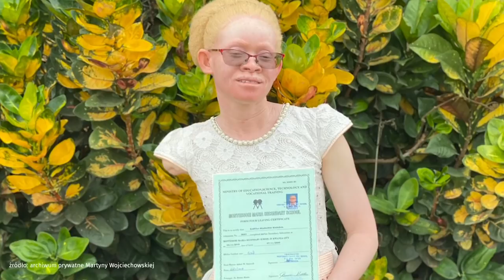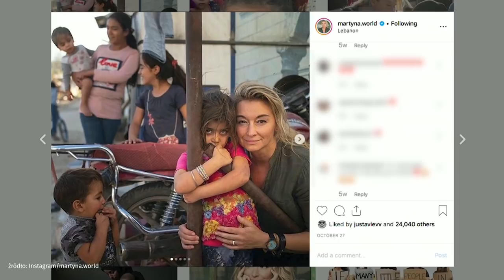Martyna Wojciechowska: to wstyd dla świata, że w XXI wieku poluje się na ludzi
Gościem Jarka była Martyna Wojciechowska.